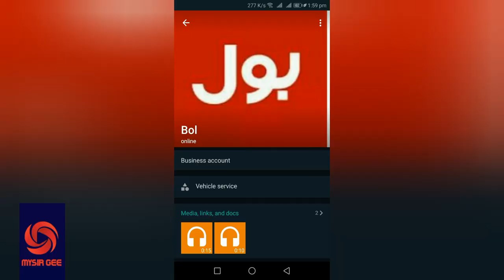Fake cell || Beware of ALI RAZA Fake BOL Employee | Danish Taimoor Talks About Fake Messages Or Call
DON,T CLICK THIS::
shorturl.at/antFL

Ali Raza is a man who calls innocent people and returns from them, so how can your request not be heard by people? Do not listen to the people who return money from you by making fake calls.
Beware of ALI RAZA Fake BOL Employee | Danish Taimoor Talks About Fake Messages O
r Calls